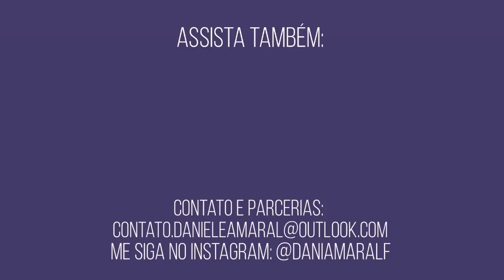MINHA RELAÇÃO COM A COMIDA + MOSTREI TUDO QUE COMI EM UM DIA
Para conhecer mais sobre o meu dia a dia e mais conteúdos é só seguir ❤👇

ARAPUÃ-PR
CEP 86884000